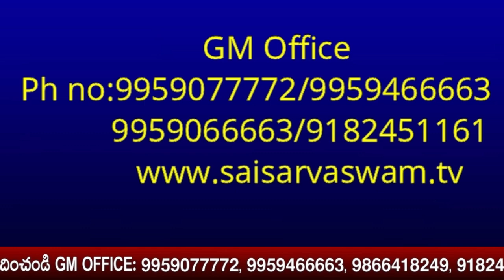కష్టకాలంలో బాబా ఇలా సమాధానం చూపుతారు I Baba Answers your problems I Sai Samadhanam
goldenlotus444.